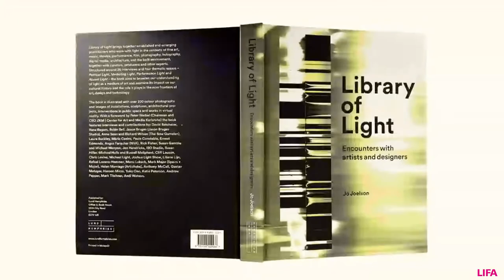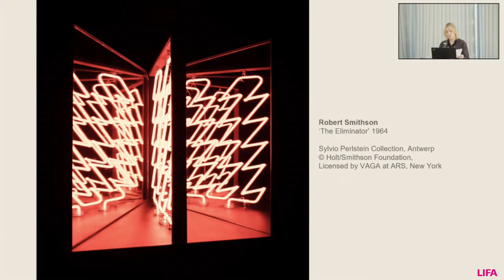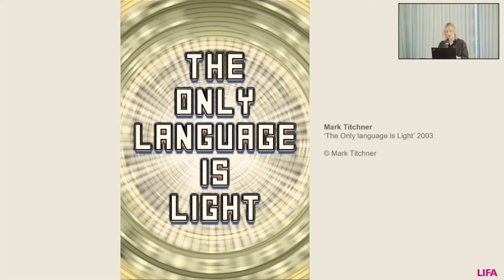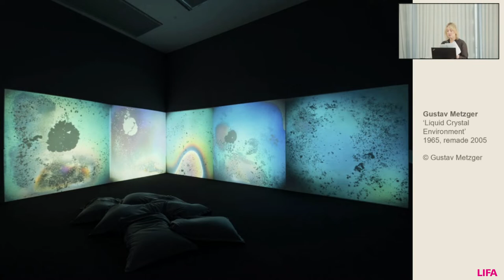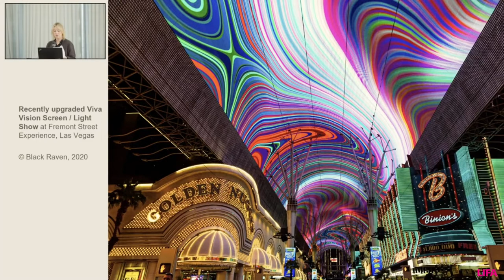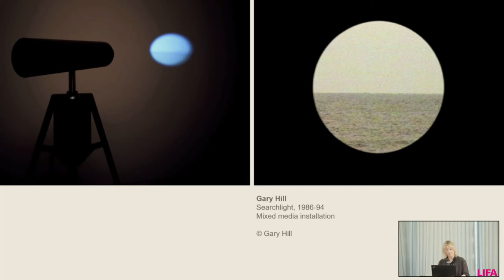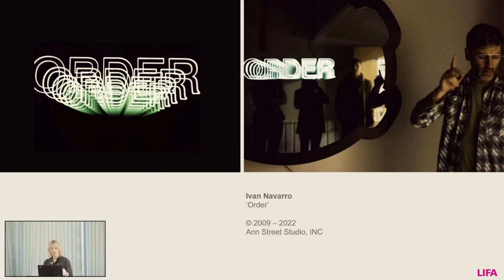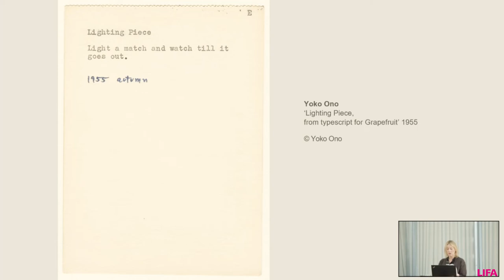2.1 Dr. Jo Joelson | LIFA Kolloquium VIII Wolfsburg | 25.03.2022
Light in Fine Arts (LIFA) – Kolloquium VIII
Physik, Metaphysik und die Politik des Lichts

The Politics of Light
Dr. Jo Joelson (Künstlerin, Wissenschaftlerin und Autorin)

Eine Veranstaltung des Kunstmuseum Wolfsburg und LIFA in Zusammenarbeit mit der
Hochschule der Bildenden Künste Saar anlässlich der Ausstellung Macht! Licht!

24. – 25. März 2022
Kunstmuseum Wolfsburg